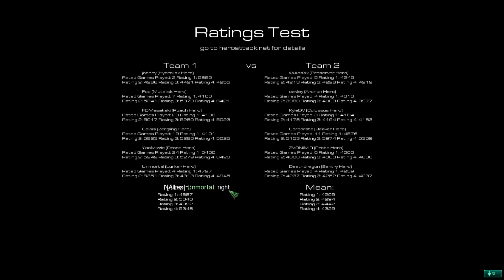ItsTrollAttack: Follow Command (Game 1)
Foo and the gang all follow command a poor pub until either the game ends, or he leaves! This is game 1.

Hero attack Hero attack hero attack hero Attack Hero attack this is an attempt to show up when some one searches "Hero Attack"

Hero attack!